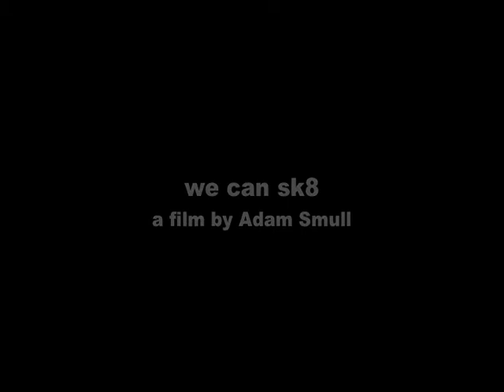WECANSK8 promo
coming soon...